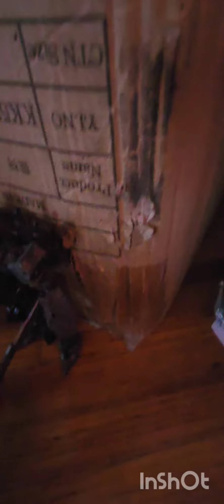Time to show you the real power of a Prime ROTB Optimus Prime size comparison with scourge 2🔥toys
two great figures 👏